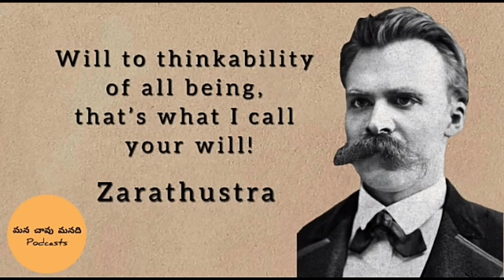Will To Power | Self Overcoming | Telugu Podcast | Friedrich Nietzsche | Zarathustra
It's my own perception
Thus Spoke Zarathustra:on self-surpassing